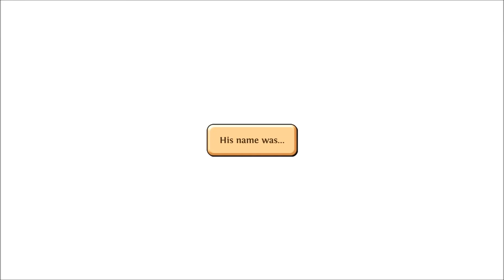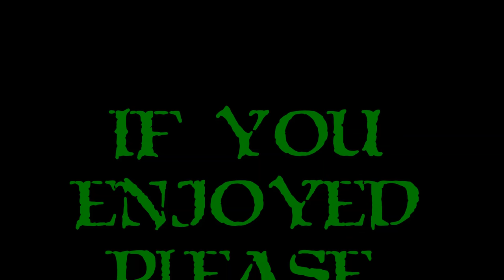First Look - Pankapu - Bright & Bold!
Pankapu is a bold entry into the Action Platformer genre.  With a solid narrative driving the story, memorable characters, bright and bold colors, and a much more "human" pacing to it, Pankapu does so many things right!  It's actually weird for me to play a less frantically paced game as of late, weird and refreshing.  Now if I can just get my timing down...Ahh well, enjoy this First Look at Pankapu and enjoy my butchering of all the words and names!  :D

My thanks to the folks at Plug In Digital and Too Kind Studios for sending this my way.  It was a nice surprise and a pretty fun game to boot.  Definitely something to grab up for any platformer fan.  I'm curious to see what Episode 2 will bring. :)